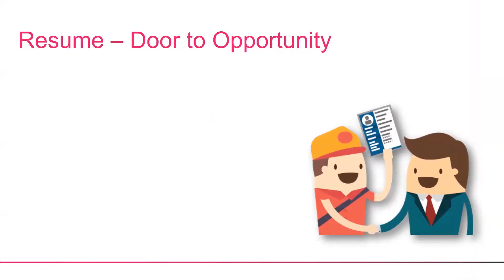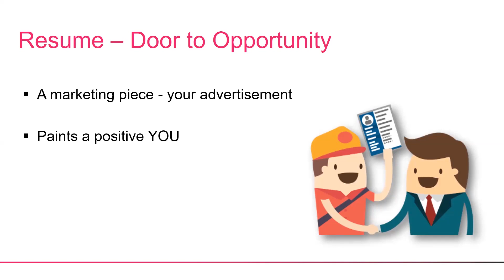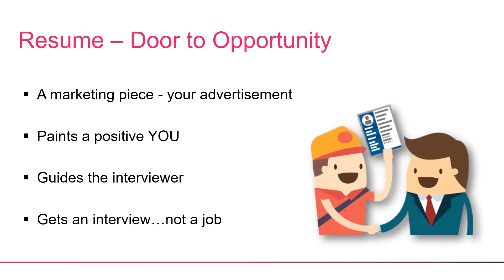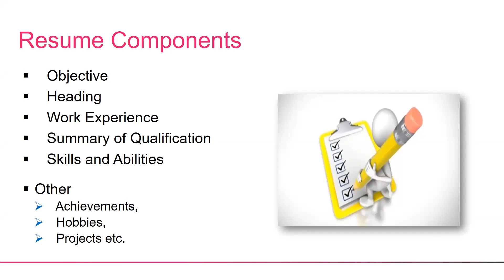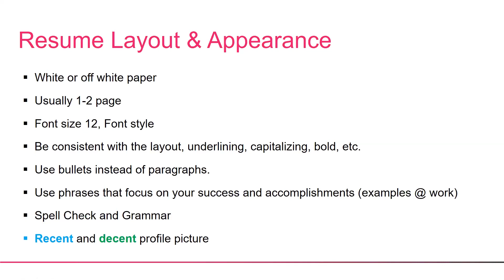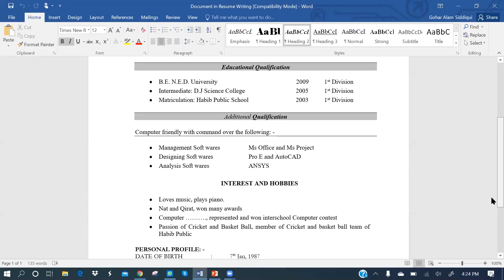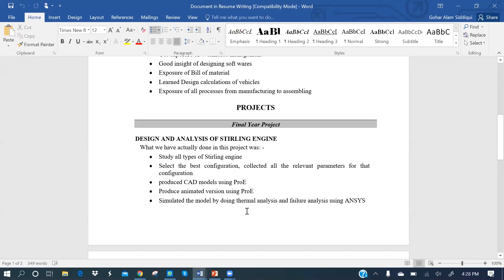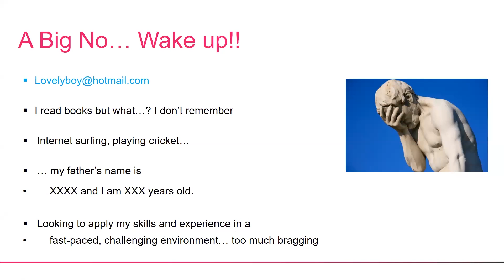How to write a Powerful Resume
This free online session was conducted by Pakistan's Leading HR Expert, Gohar Alam Siddiqi. This video is copyrighted with Shiraz Ahmed and Speaker